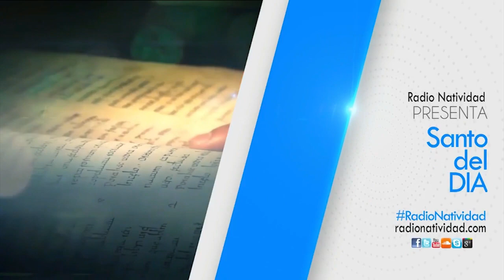SANTO DEL DIA. LUNES 27/04/20 FRAY JUAN DUQUE